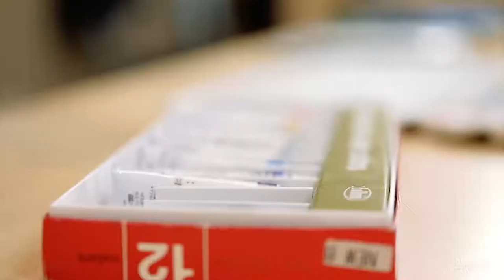《視覺藝術繪畫》課程介紹